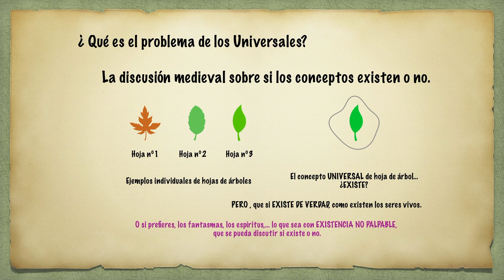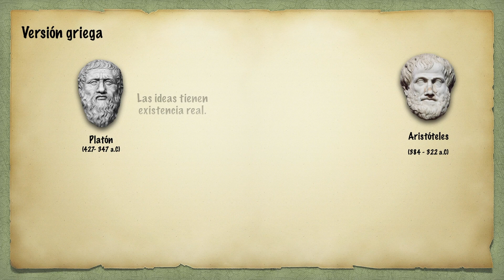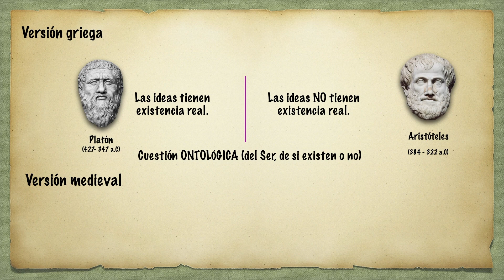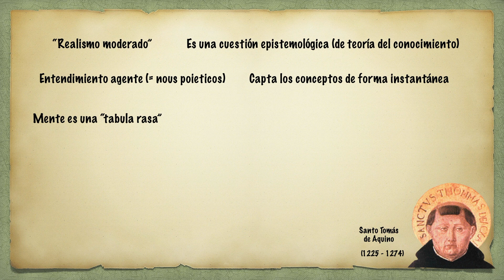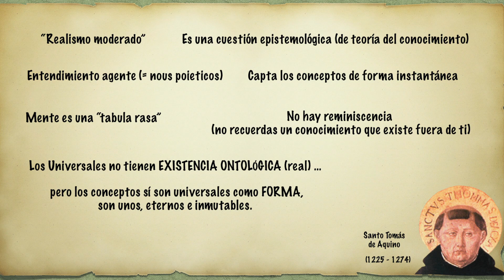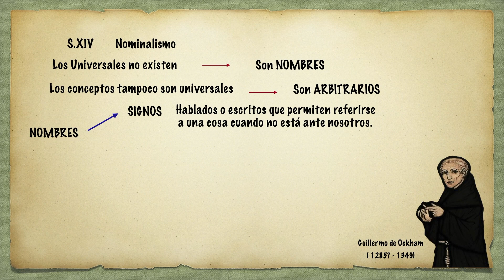Filosofia Medieval 2 - El problema de los Universales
¿ Dónde surge el problema de los universales? ¿En qué consiste? ¿Cómo se superó?
La discusión sobre la existencia de los universales recorre toda la filosofía medieval hasta llegar al nominalismo de  Guillermo de Ockham. En este video lo explicamos fácil y rápidamente.
EN ESTE VIDEO:
Qué es el problema de los universales 0:00
Origen del problema 1:03
Versión medieval (Realismo exagerado y Realismo Moderado) 2:00
La respuesta del nominalismo (Guillermo de Ockham) 4:10

VIDEOS RELACIONADOS:

La Filosofía de Santo Tomás de Aquino y el auge de la Escolástica - Filosofía Medieval 4